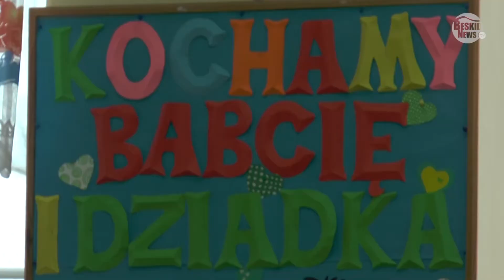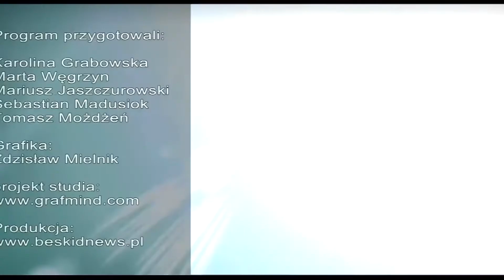Wiadomości Beskid News 30.01.2015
Stanisław Tym Poza Sceną, przygotowanie Bielskiej Policji do ferii zimowych, Leśni detektywi, Rokowa biblioteka, Nocy Bieg Dwóch Szczytów, Repertuar Kina Helios